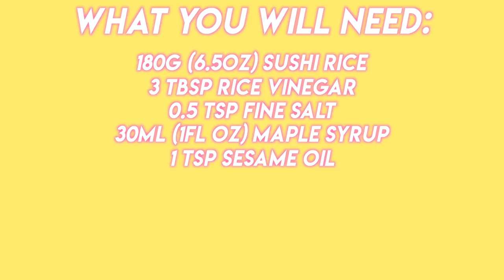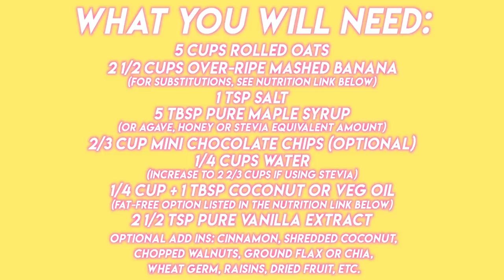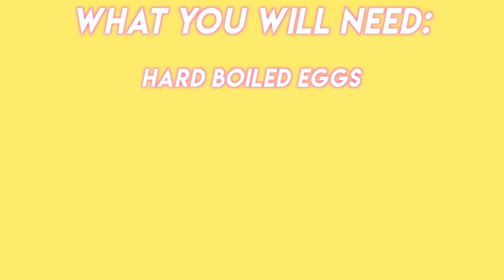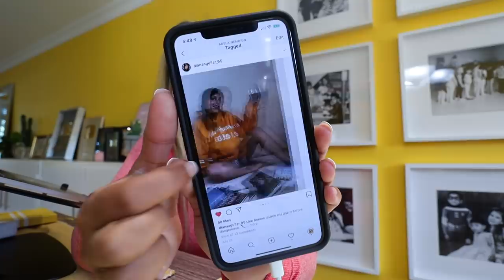HEALTHY MEAL PREP! What I eat for breakfast, lunch and dinner (Easy for beginners)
Today I show you guys my favourite healthy meal prep and what I eat for breakfast, lunch and dinner (Easy for beginners)! This is what I eat in a day, I hope you guys enjoy and make the meals too! xoxo
🌻Wildflower case collab! Dropping tomorrow at 8:30am pst/11:30am est hehe!

6-295 Queen Street East, Suite #326

I respond to my twitter and comments a lot!)

MY AMAZING TEAM:
See a Brighter Day (Instrumental Version) by Gloria Tells